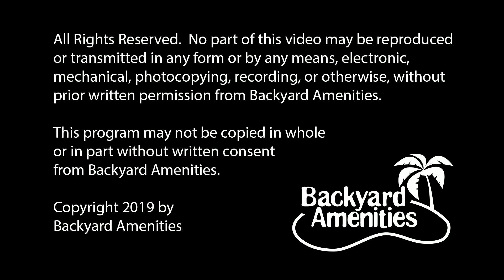Kelly Pool Design by Backyard Amenities